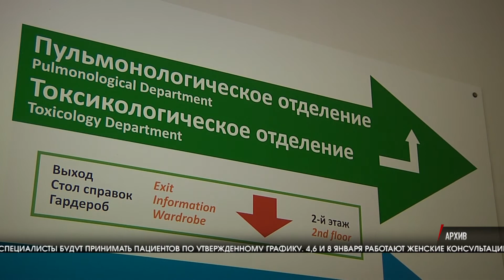Стал известен график работы волгоградских медучреждений в праздники